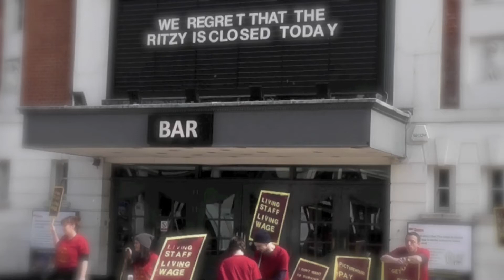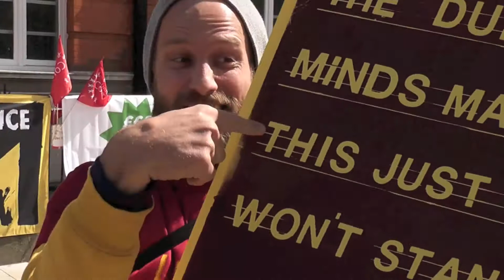Ritzy staff campaign for the London living wage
Staff at the Ritzy cinema in Brixton, London, go on strike in the hope that Picturehouse will increase their pay to the London living wage.